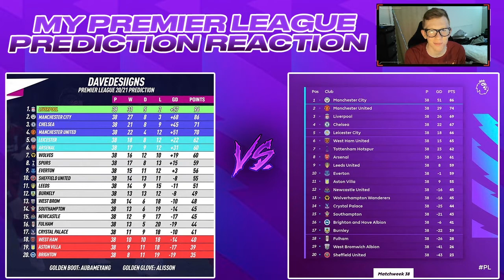MY PREMIER LEAGUE PREDICITON VS THE REAL TABLE 😂👀 !!! LIVERPOOL GET CHAMPIONS LEAGUE 💪🏻 !!!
MY PREMIER LEAGUE PREDICITON VS THE REAL TABLE !!! LIVERPOO, GET CHAMPIONS LEAGUE !!

About Me:
17 year old graphic designer who loves creating content for people to enjoy, i have 500+ amazing subscribers and 15.5K+ amazing followers on instagram. My goal is to be big in this industry and make content in the future !!